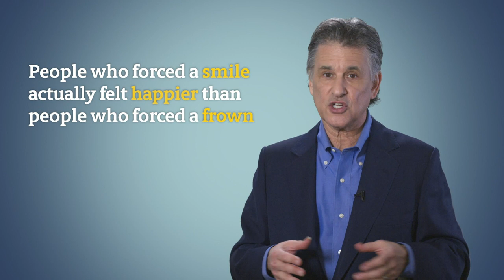Re envisioning The Aging Process: 2 Change is Possible